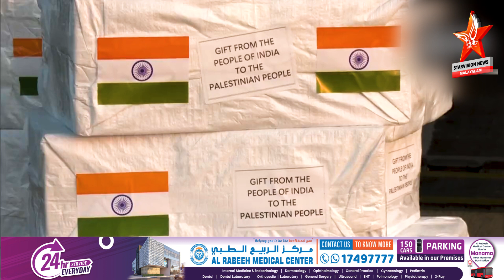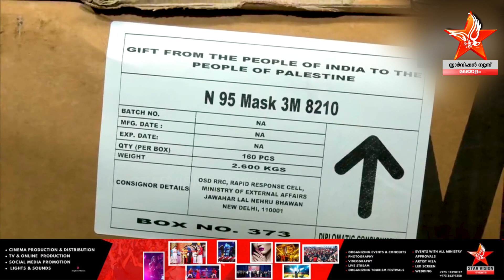India to help the Palestinian people | പലസ്തീന്‍ ജനതയ്ക്ക് സഹായവുമായി ഇന്ത്യ | starvision news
പലസ്തീന്‍ ജനതയ്ക്ക് സഹായവുമായി ഇന്ത്യ. 6.5 ടണ്‍ മെഡിക്കല്‍ ഉപകരണങ്ങളും 32 ടണ്‍ ദുരന്ത നിവാരണ സാമഗ്രികളുമായി വ്യോമസേനയുടെ ഐഎഎഫ്- 17 വിമാനം പുറപ്പെട്ടു.

The material includes essential life-saving medicines, surgical items, tents, sleeping bags, tarpaulins, sanitary utilities, water purification tablets among other necessary items.